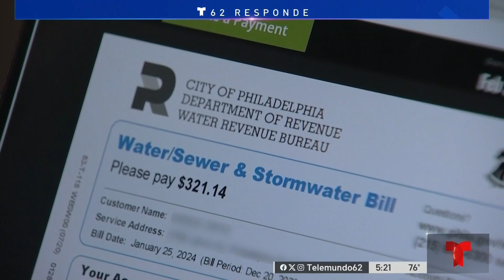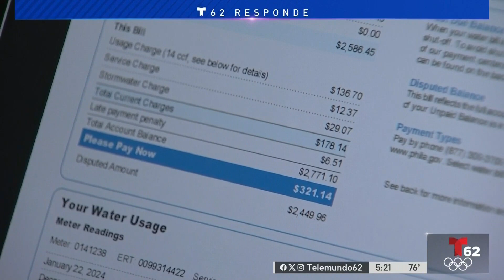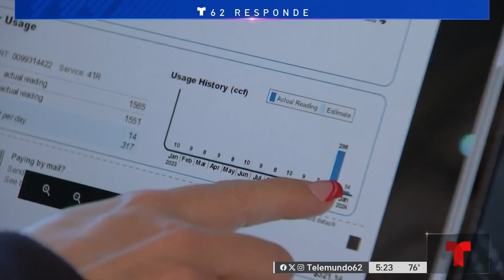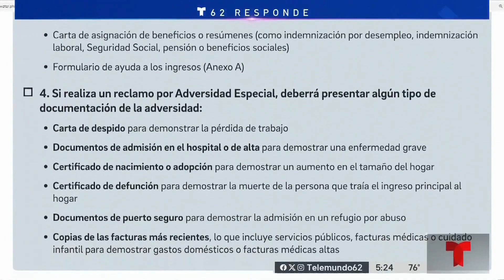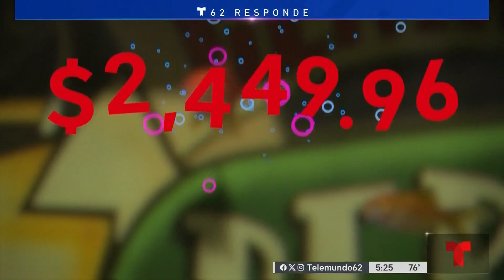Factura estimada de agua en Filadelfia habría resultado en tremenda deuda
Nancy Miranda Díaz se tuvo que enfrentar a una deuda del Departamento de Agua de Filadelfia que ascendió a los dos mil dólares. Valeria Aponte Feliciano con el reportaje para T62 Responde.